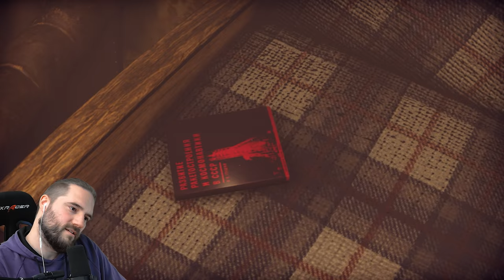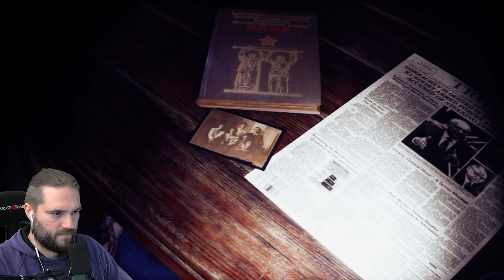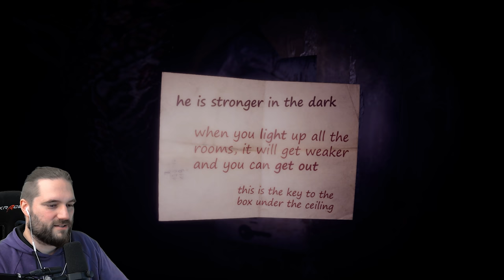Das gruseligste Horror Game, das ich bisher gespielt habe! From The Darkness (Full Game)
From The Darkness | Deutsch German | Full Game | Horror Game | Gameplay Let's Play

From the Darkness ist ein First-Person-Horrorspiel, bei dem es darum geht, beim Spieler Angst zu erzeugen.
Die meiste Zeit musst du spazieren gehen und die verlassene Wohnung deines verstorbenen Großvaters erkunden, in die du wegen eines alten Familienalbums gekommen bist, aber in der Wohnung beginnen seltsame Dinge zu passieren, derjenige, der in der Dunkelheit lebt, wird dich nicht gehen lassen leicht. Ihre Hauptaufgabe besteht darin, lebend herauszukommen, aber das können Sie nur erreichen, indem Sie einem Bewohner der Dunkelheit von Angesicht zu Angesicht begegnen.